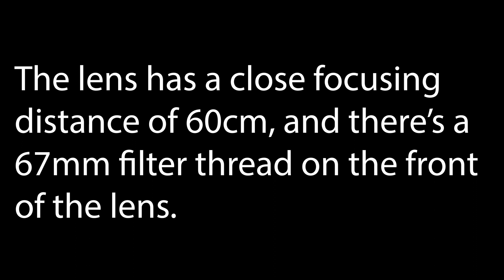Meike 50mm f1.2 Full Frame Lens Announced For Sony, Canon, Nikon, Leica & Panasonic